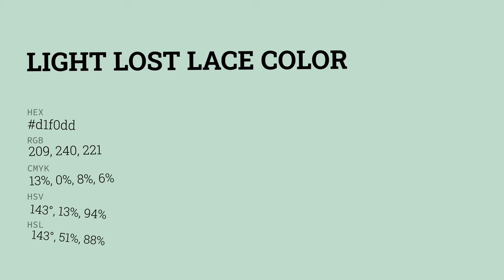Light Lost Lace color d1f0dd hex color - Green color - Warm color d1f0dd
What color is Light Lost Lace ? d1f0dd hex color - Green color - Warm color d1f0dd

Hex d1f0dd Color Code is also known as Light Lost Lace color.

Hex d1f0dd Color code in RGB color code model is created after adding 81.96% red color, 94.12% green color and 86.67% blue color.
Hex d1f0dd Color code in CMYK color (process color) code model is generated after subtraction of 12% cyan, 0% magenta, 7% yellow and 5% black.